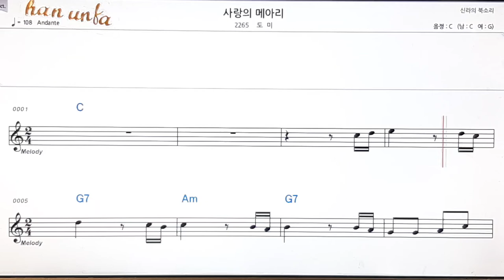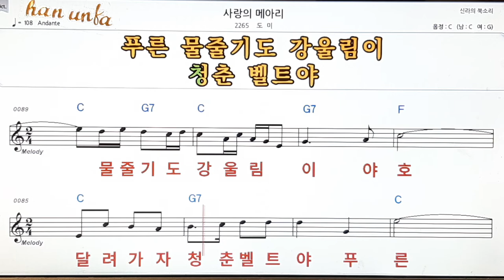사랑의 메아리/도미👍노래 반주, 코드 악보,가라오케💋Karaoke*Sheet Music*Chord*MR